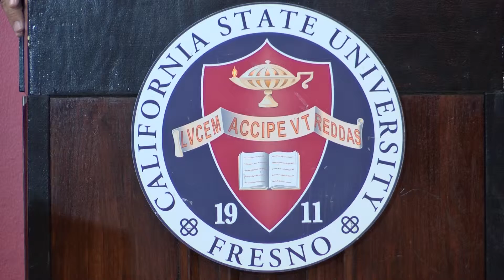Fresno State March Match Up raising a record number of money for the Student Cupboard